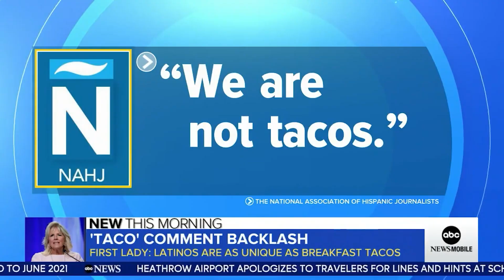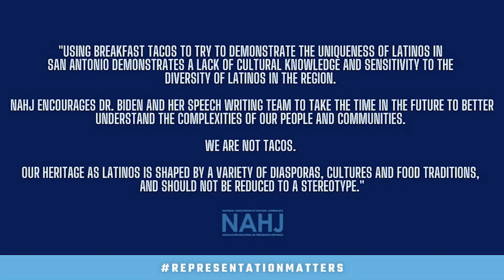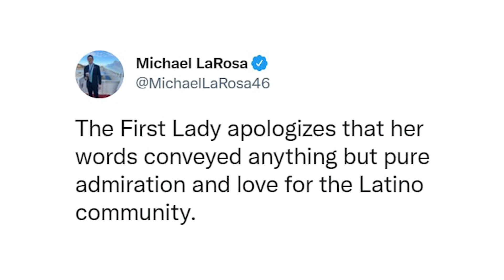¿Qué? Jill Biden Calls Latin People "TACOS"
The Left continues to pander to minorities in cringe fashion.  This time, Jill Biden speaks at a Latinx event and shocks the crowd. This wasn't the first time either.  Watch